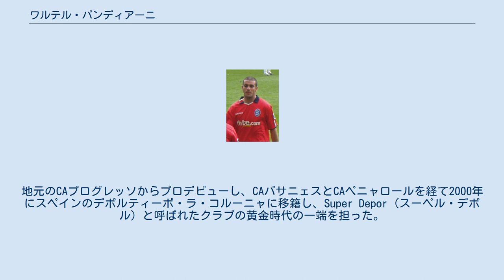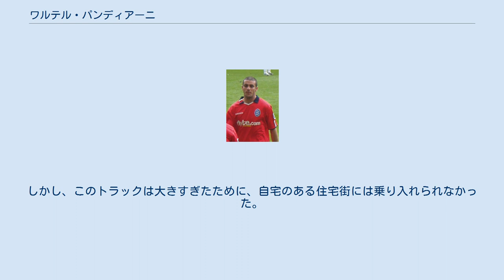ワルテル・パンディアーニ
ワルテル・パンディアーニ（Walter Gerardo Pandiani Urquiza, 1976年4月27日 - ）はウルグアイ・モンテビデオ出身の元サッカー選手。
元ウルグアイ代表。
 ウルグアイの首都モンテビデオに生まれた。
学生時代にはバレーボールの全国大会で優勝したことがある。
地元のCAプログレッソからプロデビューし、CAバサニェスとCAペニャロールを経て2000年にスペインのデポルティーボ・ラ・コルーニャに移籍し、Super Depor（スーペル・デポル）と呼ばれたクラブの黄金時代の一端を担った。
決して不動のレギュラーではなかったが、攻撃時に最も重要な要素のひとつであった。
2002-03シーズンにレンタル移籍したRCDマヨルカでは13得点を挙げ、さらにコパ・デル・レイで優勝する成功のシーズンを送り、デポルティーボに復帰した2003-04シーズンにも13得点を挙げた。
2004年12月5日のラシン・サンタンデール戦で後半ロスタイムにフリーキックで同点弾を決めるなど、2004-05シーズンは前半戦だけで6得点を挙げていたが、ハビエル・イルレタ監督と何度も口論になったことから2005年1月にはイングランドのバーミンガム・シティFCにレンタル移籍した 。
デビュー戦のサウサンプトンFC戦で移籍後初得点を決め、2-1で勝利した。
 2004-05シーズン後半戦にはさらに3つのゴールを積み重ね、デポルティーボに復帰する意思がないことを主張していた彼は、2005年7月30日に移籍金300万ポンド（約450万ユーロ、約6億750万円）でバーミンガムへの完全移籍を果たした。
しかし、良い頃のフォームを取り戻すことはできず、2005-06シーズン前半戦は先発出場7試合で2得点と低迷したため、2006年1月13日には移籍金100万ポンド（約150万ユーロ、約2億300万円）の2年契約でRCDエスパニョールへ完全移籍した。
2006-07シーズンのUEFAカップでは大会得点王に輝く活躍でチームを準優勝に導いた。
リーグ戦では7得点し、特にエスタディオ・サンティアゴ・ベルナベウでのレアル・マドリード戦では前半だけでハットトリックを達成したが、試合には3-4で敗れている。
 2007年夏、CAオサスナに移籍した。
2007-08シーズンはほとんど出場機会を与えられなかったが、2008年10月中旬にホセ・アントニオ・カマーチョ監督が就任するとリーグ戦で活躍し、2008-09シーズンは11得点を挙げてチーム内得点王になった。
とりわけヘディングではアルバロ・ネグレドと並んでリーグトップタイの7得点を記録した。
2009-10シーズンも二桁得点を挙げ、そのうち6得点をヘディングで記録した。
2010年5月26日には契約を1年間延長した。
2010-11シーズンのCAオサスナは開幕から3試合無得点が続いたが、4節のレアル・ソシエダ戦でチームのシーズン初得点を決めた。
 2011年8月31日、RCDエスパニョールにフリートランスファーで移籍した。
 2013年10月、長男のニコラスと共にCSミラマール・ミシオネスに加入し、13年ぶりに母国復帰を果たした。
 現役プレーヤーとしての契約を待ちながら、2014年シーズンより、スペイン・カタルーニャ地方リーグのCDマスノウにてジュニア・チームの監督に就任。
 2015年6月、スイス・チャレンジリーグのFCローザンヌ・スポルトに加入。
 2016年6月16日、引退を表明。
 2001年3月28日、2002 FIFAワールドカップ・南米予選のパラグアイ戦でウルグアイ代表デビューした。
スペインに渡って充実した経歴を送っていたにもかかわらず、ウルグアイ代表としては4試合にしか出場していない。
 デポルティーボ・ラ・コルーニャに在籍していた時に赤い大型トラックを購入し、練習場に乗り付けてチームメイトを驚かせたことがあった。
しかし、このトラックは大きすぎたために、自宅のある住宅街には乗り入れられなかった。